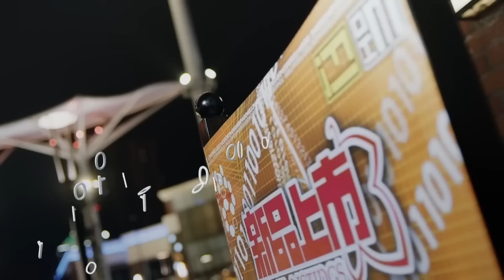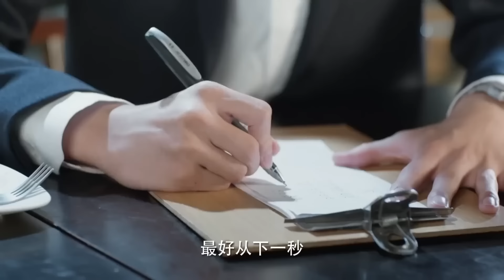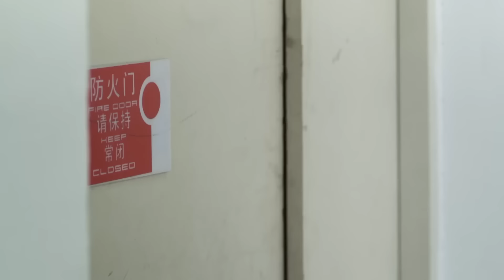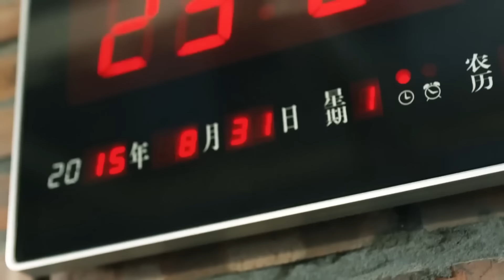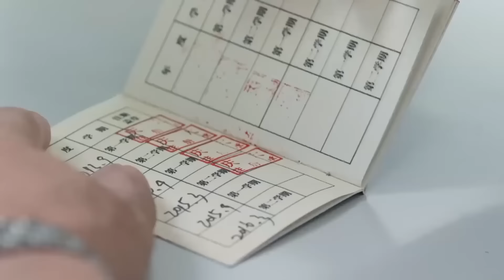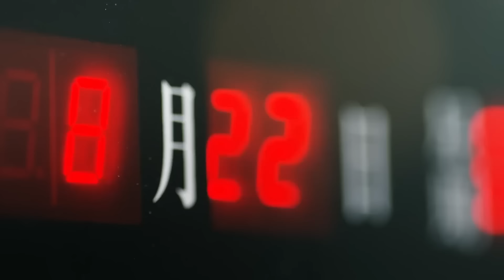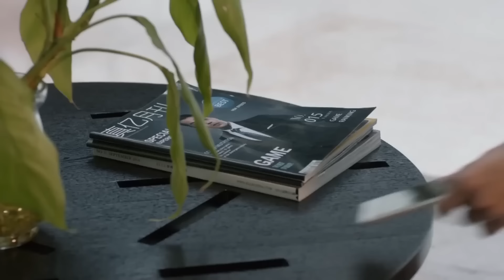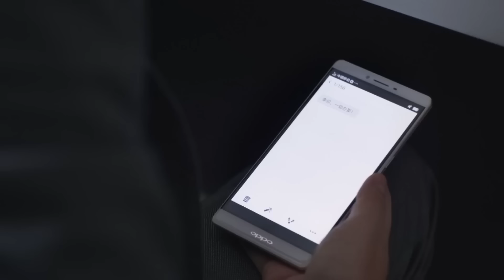七夕節男神肖奈帶微微過情人節，全程打情駡俏，甜死了❤️Chinese Drama❤️杨洋&郑爽